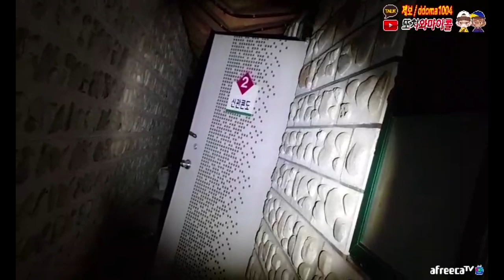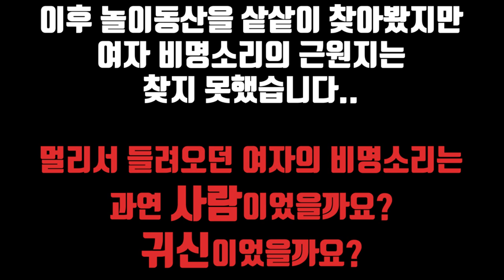악귀와 사람이 공존 가능..? 말도 안 돼..!! / The Devil and the Man can coexist? I cant believe! [ENG, JP, CHN SUB]